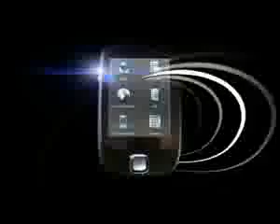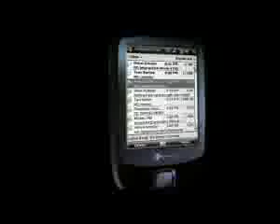ML 11247334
Video Migrado